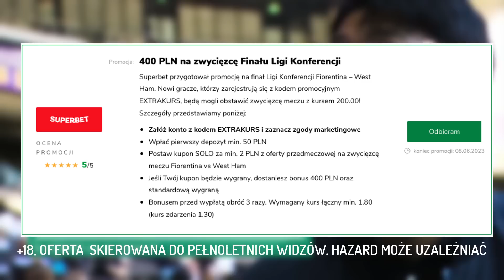NAJBARDZIEJ NIEDOCENIENI PIŁKARZE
Możesz typować finał LKE i zgarnąć 400 PLN za zwycięstwo twojego faworyta. Szczegóły
► Oferta tylko dla pełnoletnich. Hazard może uzależniać.

Z góry wielkie dzięki, bardzo doceniam waszą pomoc.

Najbardziej niedoceniani piłkarze:
0:00 👉 Wstęp
0:57 👉 Heung-Min Son
2:23 👉 Olivier Giroud
3:38 👉 Keylor Navas
5:09 👉 Sergio Busquets
6:28 👉 Thomas Muller
7:57 👉 Wissam Ben Yeder
8:38 👉 Marco Reus

Do usłyszenia w kolejnym odcinku, który już niedługo na kanale.
Czysta Piłka, 2023